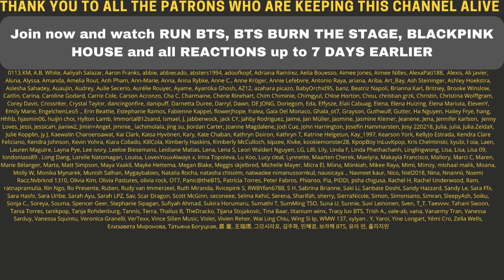BLACKPINK ‘THE ALBUM’ ROSÉ TEASER POSTER #1 - REACTION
Flo M.
Postfach 11 61
25442 Quickborn
Germany

Flo M.
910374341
Packstation 117
25451 Quickborn
Germany